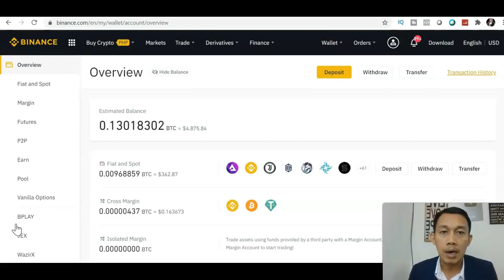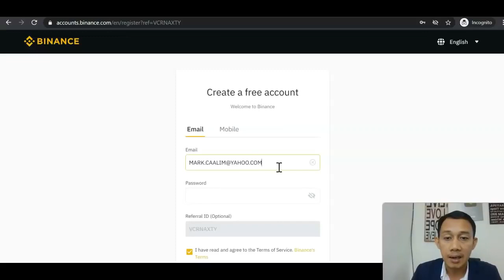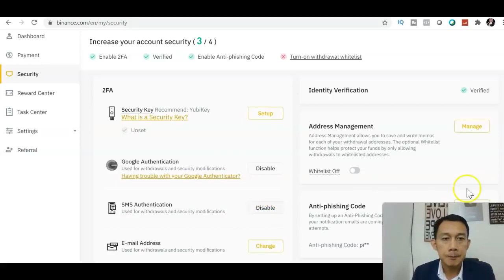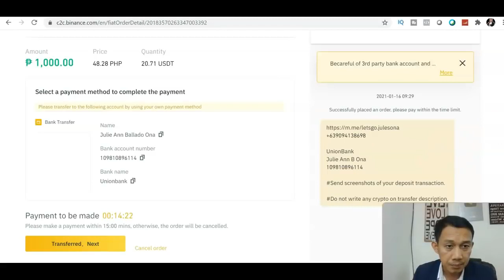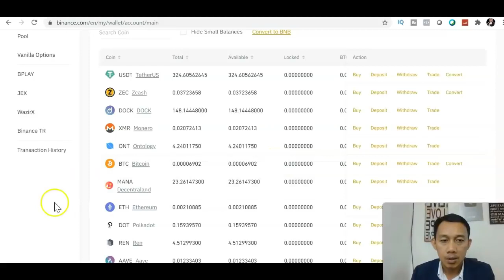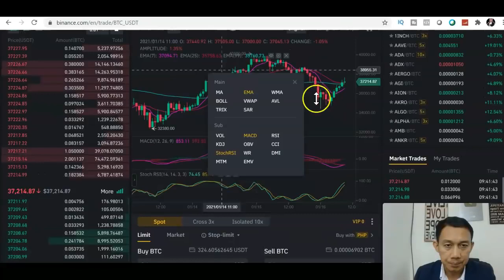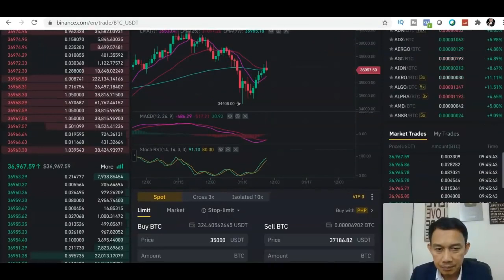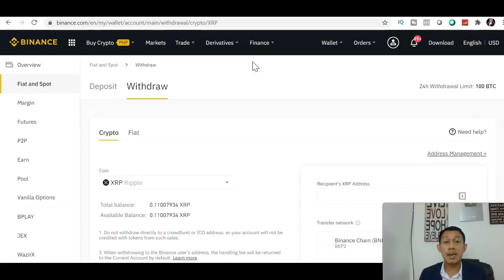BINANCE TUTORIAL STEP BY STEP FOR BEGINNERS TAGALOG UPDATED 2021